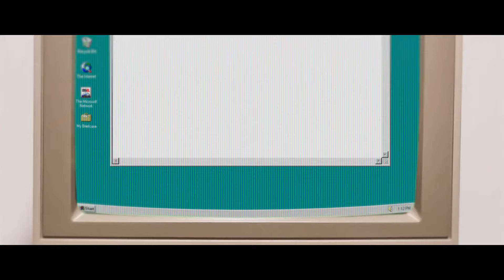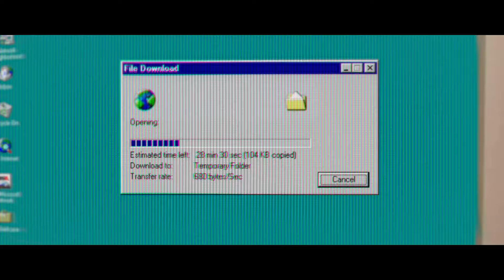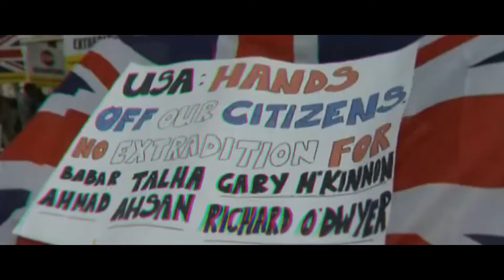Hacking for UFOs and fighting for his life. Who is Gary McKinnon? | NordVPN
A secure connection at home, in the office, and on the go with NordVPN

Gary Mckinnon is a Glasgow-born hacker who committed the biggest US military hack in the universe. From searching for UFOs to a ten-year legal battle for freedom, here’s the story of Gary Mckinnon.

Contents:
00:00 Intro
00:11 Gary McKinnons’ childhood
00:28 Gary McKinnons’ first hacks
01:01 Garry discovers UFO photographs
01:50 Gary McKinnon faces 70-year prison sentence
02:00 Garry is diagnosed with Asperger’s syndrome
02:18 Theresa May blocks Garry's extradition

Snooping for UFOs dragged Gary McKinnon into a universe of trouble. In 2002, he was charged with the biggest US military hack in the universe.

In the early 70s, young Gary with his mother moved to London from Glasgow. Gary's stepfather was a science fiction geek and UFO buff. One thing led to another, and Gary was thrown into the world of science fiction head-on, moving to hacking later as he was growing up.

He successfully hacked into Oxford university’s network. To his amusement, many of the government's administration computers had no passwords. Soon he collected an impressive portfolio of hacks. He hacked into the computers of NASA, the US Army, the Navy, the Air Force, and even the Department of Defense. Fun fact, he did it sitting on a couch in his girlfriend's aunty’s living room.

Gary had a good sense of humor, so occasionally he left cheerful messages for administrators on their computer desktops. Statements like: "The secret government is blah blah blah."

One day he hit the jackpot as he stumbled on unedited satellite images of, as he said: "out-of-this-world flying objects." He failed to download the photos since they were too big, and his dial-up 56k modem was too slow. He even found Excel spreadsheets named "non-terrestrial officers" with US air force personnel names that didn't exist anywhere.

But soon afterwards, things went downhill. He was accused of hacking into 97 US military and NASA computers. The calculated damage was around 700,000 dollars for crashing computers, deleting crucial files, and paralyzing the systems shortly after the 9/11 attack - the worst timing possible. To his surprise, he faced 70 years in prison if extradited.

Now, his long journey to freedom began. He was losing court hearing after court hearing for several years, and extradition crept upon him. But then, one day, he was diagnosed with Asperger’s syndrome, which explained his obsessive hacking acts. People started protesting against extradition. Even Pink Floyd lead singer David Gilmour recorded a song with Gary on vocals. Nothing worked until one particular lady stepped in.

Yes, Theresa May blocked his extradition. So after a decade of fears and tears, Gary McKinnon was a free man again. Still, to this day, we don't know if what Gary found in the US government's computers is true, but one thing is for sure: their security system was way behind!